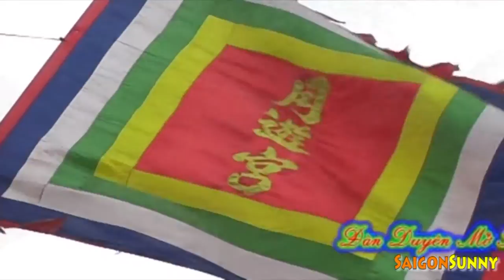Trình Đồng mở Phủ - Vietnam Culture 2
Lễ mở phủ còn được gọi là lễ ra đồng sau khi làm lễ thì người có đồng mới chính thức là 1 con đồng tứ phủ.

Trong 3 năm tính từ ngày mở phủ người đó được gọi gọi là tân đồng. sau ba năm tân đồng làm lễ tạ đàn bốn phủ và dc coi là đồng thuộc . Những ngưòi có căn số làm thầy sẽ được phong quan ( thanh đồng đạo quan) và họ có thể đi mở phủ cho ngưòi khác. Những ai có khả năng xem bói , bói bằng linh cảm thì thường Khi mở phủ có đàn chúa bói và cách thức mở phủ có hơi khác bình thường 1 chut . người ta goi những con đồng này là đồng bói.

Tân đồng khi làm lẽ mở phủ phải chuẩn bị rất nhiều thứ trong đó rất quan trọng là phải có 1 khăn phủ diện 1 áo công đồng khăn tấu hương. Khăn áo cũng rất nhiều tùy vào điều kiện họ phải sắm mỗi giá 1 bộ khăn áo Đây là nguyên tắc chung còn nhiều khi người ta chỉ cần 5 bộ áo dài 5 màu gồm đỏ xanh trắng vàng và xanh lam hay mượn khăn áo của người khác. Nhưng đặc biệt là khăn áo công đồng (do tiên thánh sang khăn sẻ áo cho ) không dc mượn và cũng không được cho ai mượn khăn áo đó